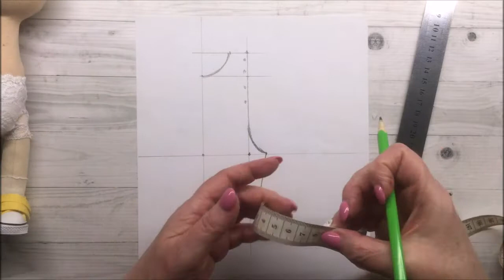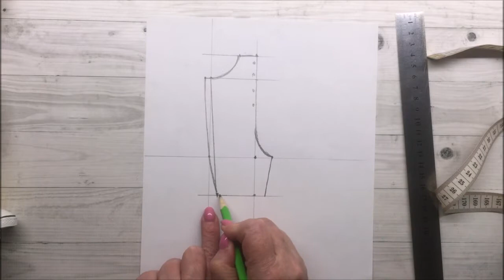Комбинезон для текстильной куклы мастер-класс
Весенние обновки для текстильной куклы - яркий комбинезон. Строим выкройку, кроим и шьем. Как сшить платье для куклы

Хотите сшить своими руками символ 2021 быка? Смотрите видео - Игрушка из ткани бычок Сеня:

Как делать другие скрап украшения вы найдете в плейлисте - мастер классы по скрапбукингу.

Двух часовой детальный мастер класс как сшить куклу Тильду, Вы можете посмотреть став участником нашего закрытого клуба:

Вступайте в закрытый клуб и поддерживайте мое творчество!